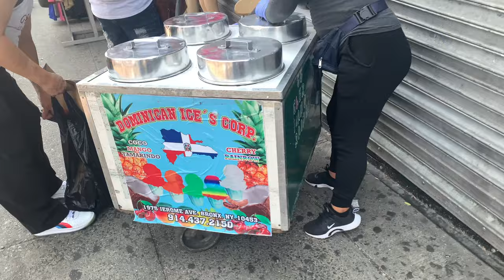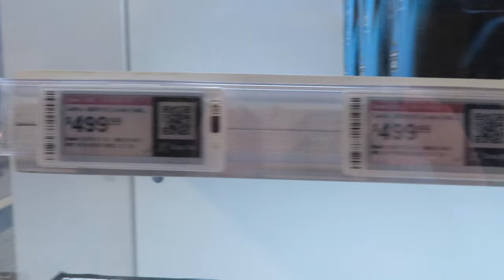Our Worst Experience With BEST BUY Geek Squad In The Bronx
THIS VIDEO ISN’T LIKE OUR NORAML VIDEOS BUT WE HAD THE WORST EXPERIENCE AT BEST BUY IN THE BRONX NY WITH GEEK SQUAD WE NEVER ANTICIPATED FOR THIS TO HAPPEN TO US BUT OUR EXPERIENCE WENT TOTALLY WRONG. IF YOU HAVE EVER EXPERIENCED ANYTHING LIKE US LET US KNOW DOWN IN THE COMMENTS.